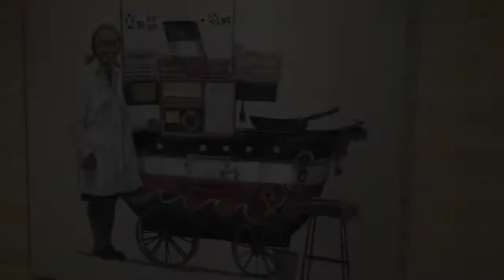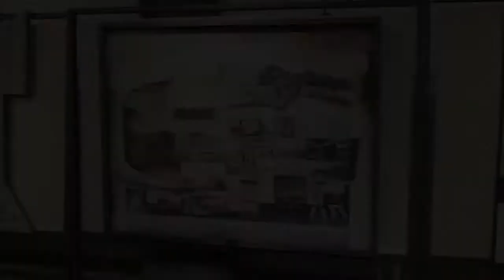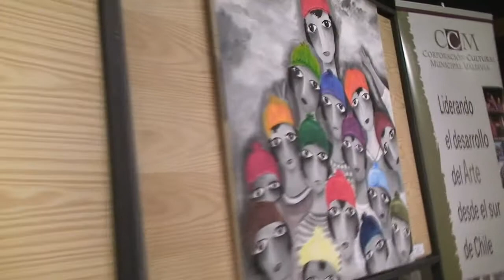MUESTRA ITINERANTE PINCELADAS CONTRA VIENTO Y MAREA 2012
MUESTRA ITINERANTE PINCELADAS CONTRA VÍENTO Y MAREA 2012